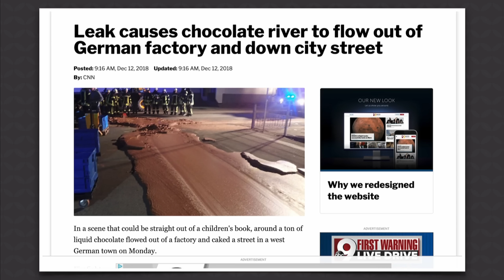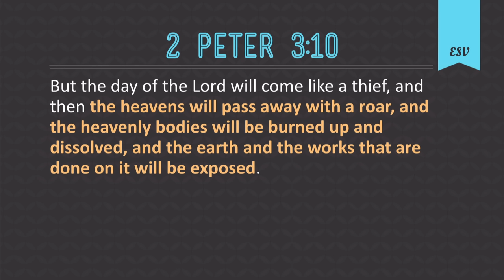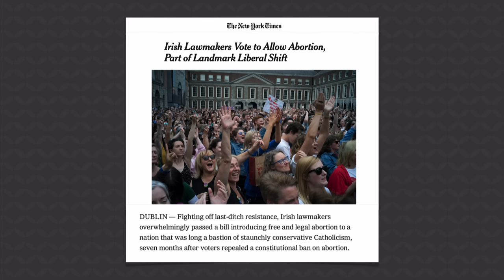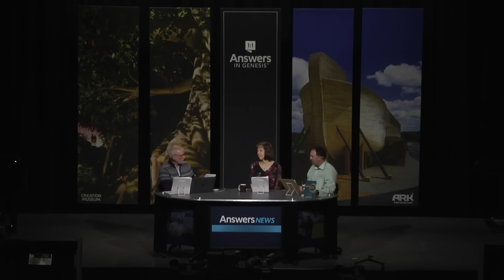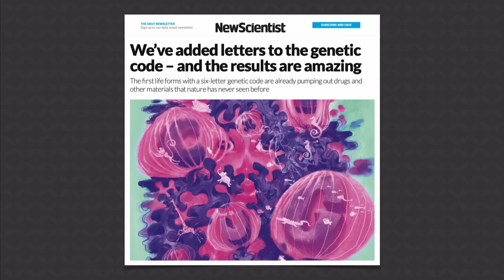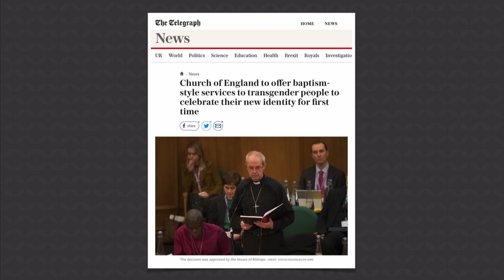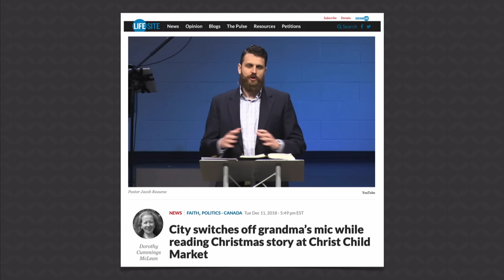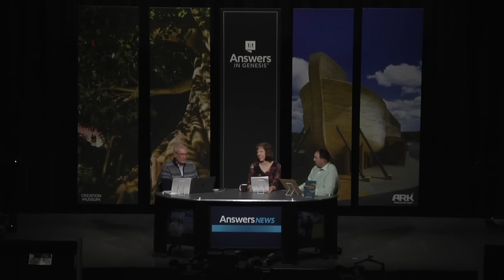This New “Prehistoric” Sea Creature Discovery Points to a Young Earth!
“Prehistoric” sea creature found with intact skin and blubber; hospital sees dangerous trend involving children and porn; scientists add letters to the genetic code; and more in this week’s episode of Answers News hosted at the Creation Museum in front of a live audience.

Here are links to the articles discussed in Answers News. Due to time restraints, all topics may not be covered in this episode. Articles not covered in today’s episode will be featured in a future Answers News broadcast.

Children abusing children: Children’s Mercy sees dangerous trend involving children and porn

Irish lawmakers vote to allow abortion, part of landmark liberal shift

180-million-year-old ‘sea monster’ found with skin and blubber

We’ve added letters to the genetic code – and the results are amazing

Church of England to offer baptism-style services to transgender people to celebrate their new identity for first time

City switches off grandma’s mic while reading Christmas story at Christ Child Market

Gender neutral Santa? Survey says St. Nick is ready for rebranding

Quebec doctors now ‘abruptly’ euthanize sick patients as first resort

When humans are wiped from Earth, the chicken bones will remain

Megalodon may have been killed off by an exploding star

Image from the Public Domain.